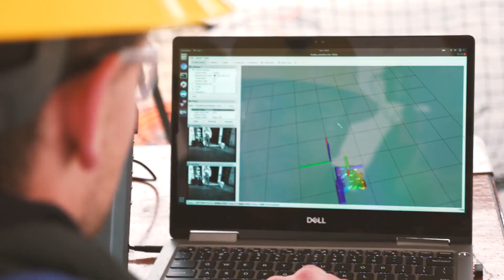SubT Challenge Tunnel Circuit Systems Teams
Eleven Systems teams are competing in the Subterranean Challenge Tunnel Circuit in Pittsburgh: CERBERUS, Coordinated Robotics, CoSTAR, CRETISE, CSIRO Data61, CTU-CRAS, Explorer, MARBLE, NCTU, PLUTO, Robotika. Teams explain how they prepared to compete in SubT.